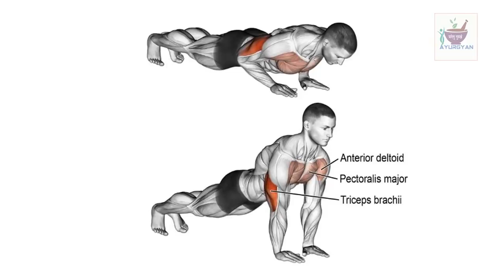जल्दी सीना चौड़ा हो जायेगा ! How to Get Bigger Chest Home Workouts